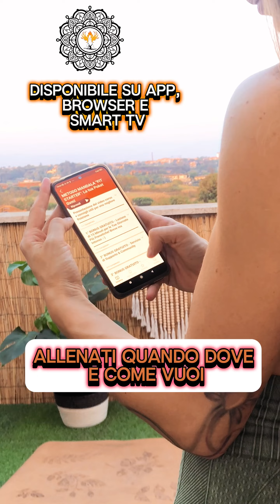METODO MANDALA: 4 preziosi consigli per trovare giovamento al tuo solito mal di schiena.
🎯 PROMOZIONE BLACK FRIDAY: Glutei Alti e Sodi, Ora è il Tuo Momento!

🍑 Scopri il segreto per modellare i tuoi glutei!
🏋️‍♀️ Accedi subito al mio workout esclusivo dedicato ai glutei, estratto dal videocorso METODO MANDALA "FIT STARTER: La tua Pocket Gym!
🎁 Inoltre, riceverai un coupon sconto speciale di grande valore, riservato solo a un numero limitato di partecipanti.
⏳ Il tempo stringe! L'offerta scade presto e i posti sono limitati.
👉 Compila il modulo qui sotto e assicurati di non perdere questa promozione unica!

✅ Trasforma il tuo allenamento e scopri la versione migliore di TE!
Con il Metodo Mandala: "FIT STARTER"

➡️ GRATIS PER 7 GIORNI! ⬅️

- Allenati ovunque e quando vuoi, senza attrezzi.
- Prova un metodo pensato per risultati reali e sostenibili.
- Al termine della prova, ricevi un coupon esclusivo del 25% per continuare!

⏳ L'opportunità è unica! Approfittane ora e inizia il tuo percorso verso la forma fisica che desideri.

Perché scegliere il video corso Metodo Mandala "Fit Starter": La tua Pocket Gym?

- Flessibilità: Allenati dove e quando vuoi, senza attrezzature particolari.
- Supporto Continuo: Accesso alla community e ai miei consigli per tutta la durata del tuo abbonamento (esclusiva degli abbonamenti di 90 e 180 gg).
- Benessere Completo: Un percorso che migliora forza, flessibilità, resistenza e salute generale.
Se hai domande o vuoi saperne di più, non esitare a contattarmi. Sono qui per aiutarti!

Buona visione e buon allenamento!

Sara Astolfi